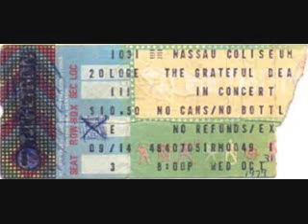Grateful Dead - Shakedown Street 10-31-79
live from Nassau Veterans Memorial Coliseum - Uniondale, NY 10-31-79